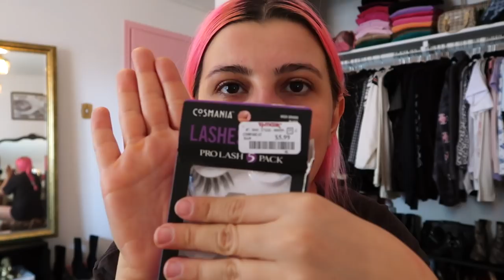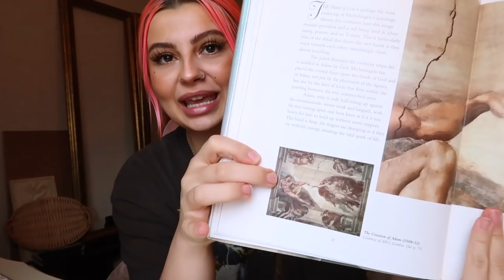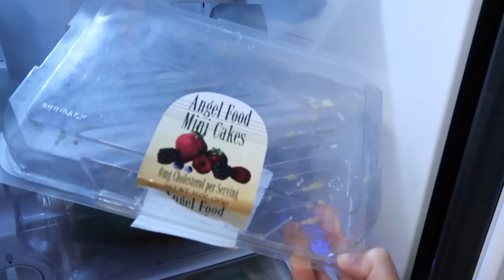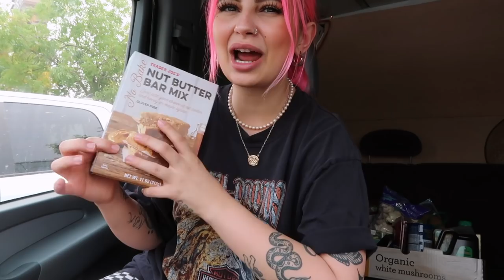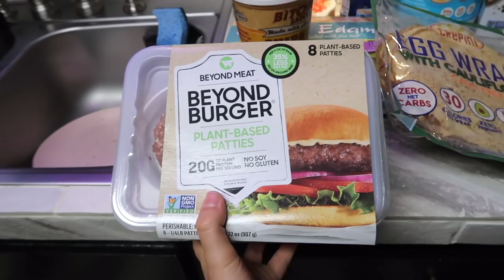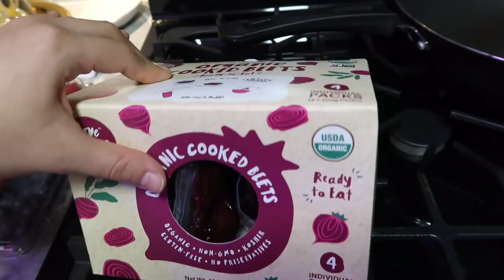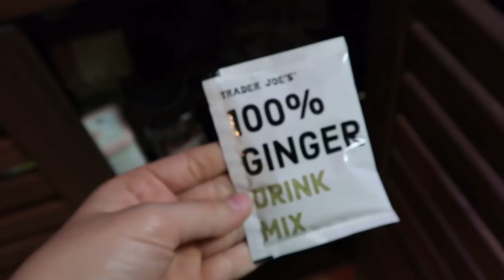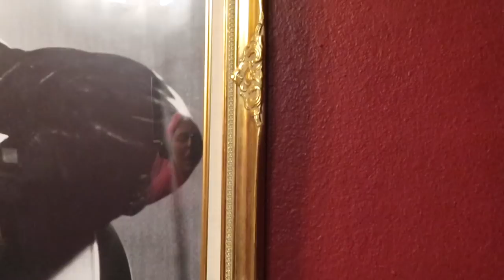WEEKEND IN MY LIFE VLOG- THRIFTING, TRADER JOES/COSTCO HAUL, TYPE 1 DIABETES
VLOG WEEKEND IN MY LIFE - WHAT I EAT IN A DAY AS A TYPE 1 DIABETIC
I hope you guys are enjoying the vlogs!!! I LOVE YOU DOLLS XOXO.

VIDEOS MENTIONED

☆BACKGROUND MUSIC☆

+first song
Evening Walk - Amine Maxwell

+second song
Anything by Soyb & Amine Maxwell